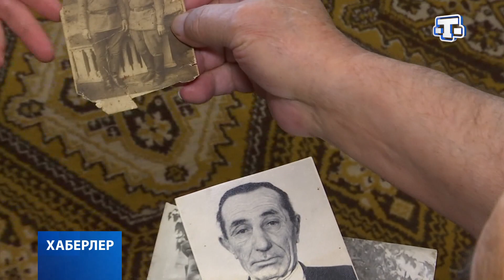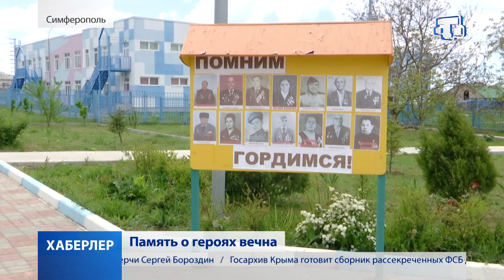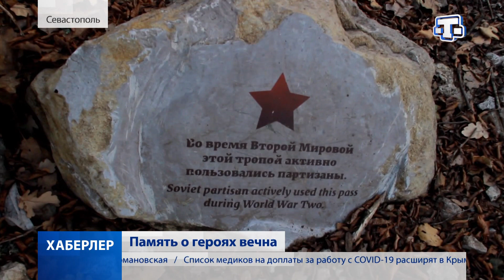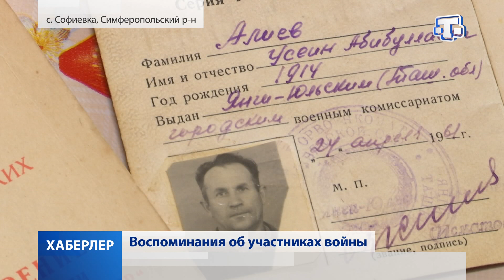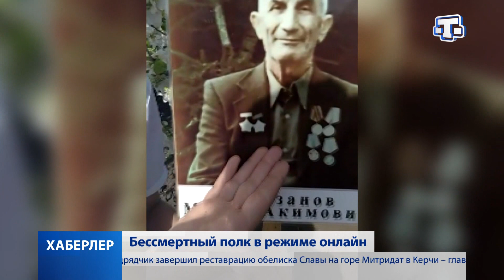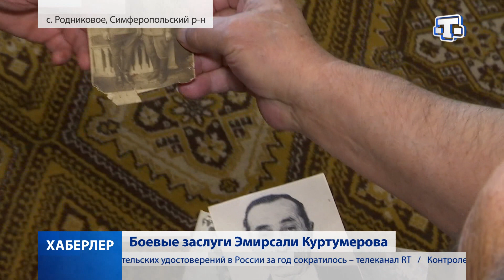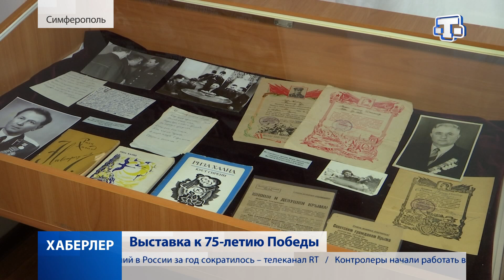Хаберлер. (на русском языке)08.05.2020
Количество заразившихся коронавирусом на полуострове за весь период увеличилось до 177 человек.

Какие военно-патриотические акции проходят в 44-й школе Симферополя?

Отважные воины и настоящие герои. История еще одного участника Великой Отечественной.